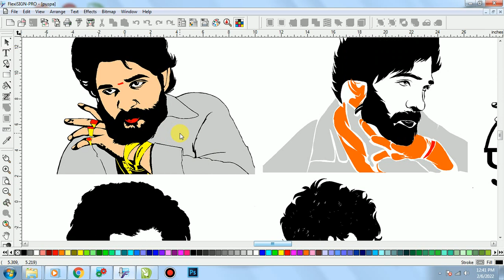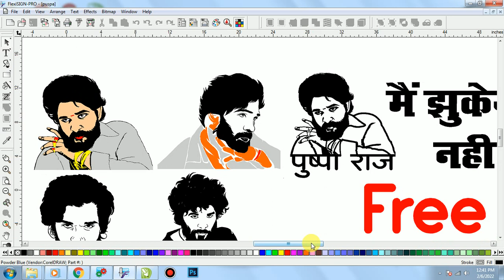pushpa || allu arjun || sticker design || free download || arvind sticker shop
free me allu arjun ka sticker design ke liye video ko like karke mujhe whatsapp kare    = 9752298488